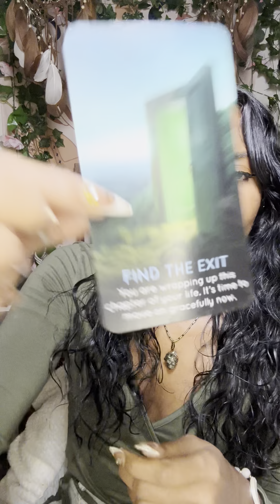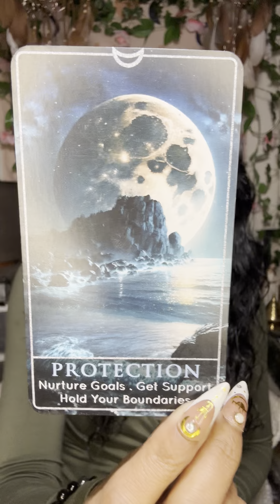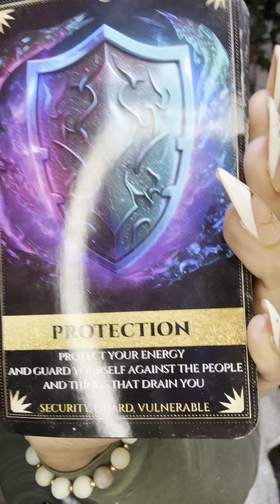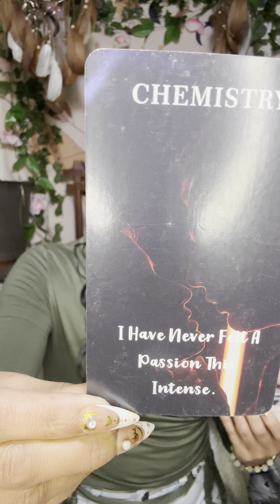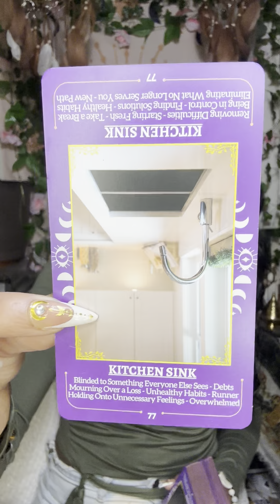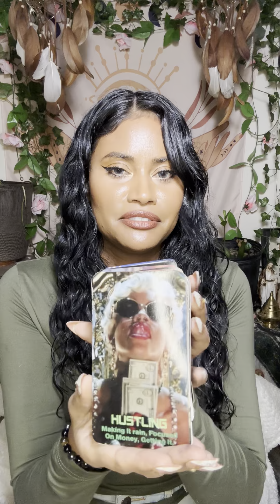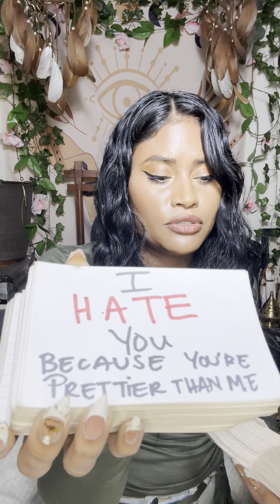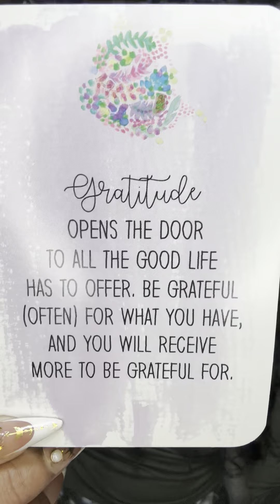This Old Chapter In Your Life Is Wrapping Up & You Got This Past Person Losing Their Mind Over You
Background Music 🎵

Try MysticSense for FREE 5 Min Reading!

Sun ☀️: What’s happening on a Soul Level
Moon 🌙: What’s happening on an Emotional Level
Rising ⬆️: What’s happening on a Physical Level. (3D)
Venus 💗: What’s happening on a Romantic Level
North Node 🔮: Where your Soul wants to be 🧿🧿🧿🧿🧿🧿🧿🧿🧿🧿🧿🧿🧿🧿🧿